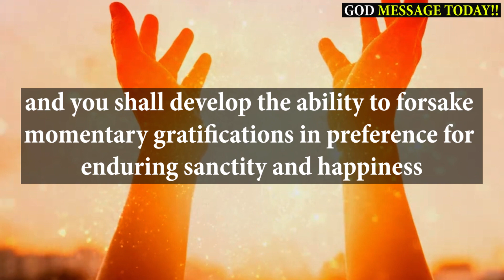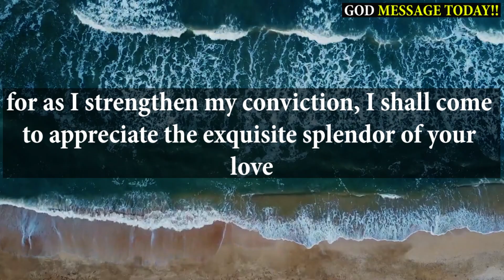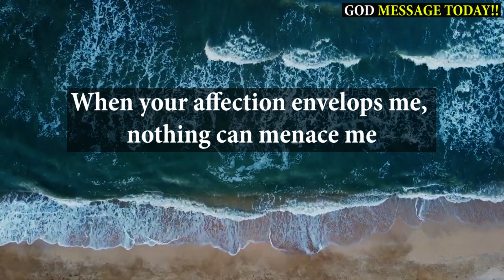JESUS WORNING : I CHOOSE YOU TO SEE THIS FOR A REASON | GOD MESSAGE TODAY !!